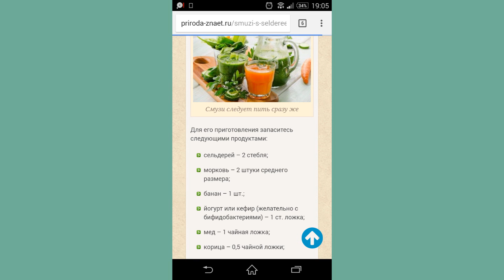♣♣♣Быстрый смузи с сельдереем♣♣♣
Привет, давно не готовила нечего особенного и тут, пойдя в спортзал, открыла для себя смузи :)))

                                ***Разверни меня***

Мой insta: Dianablr1985

Если хотите помочь каналу :
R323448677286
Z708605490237